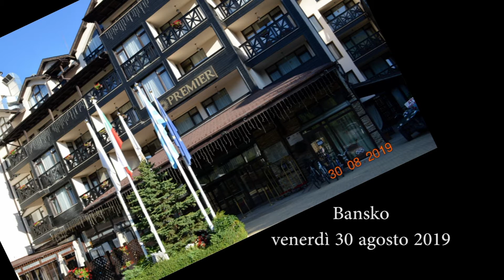09 Bansko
Estate 2019: Tour della Bulgaria organizzato da ADSeT (Associazione Dirigenti Scolastici e Territorio - Messina)